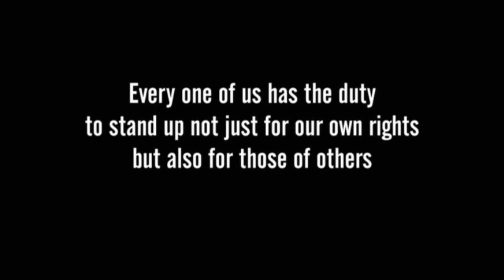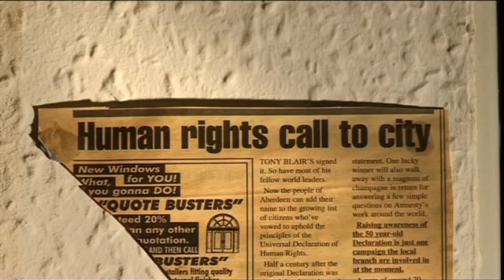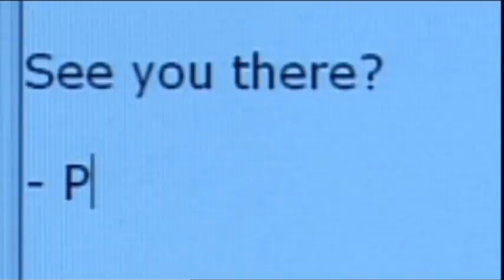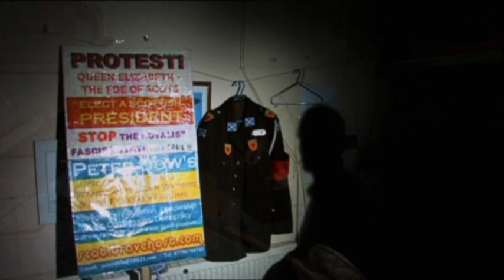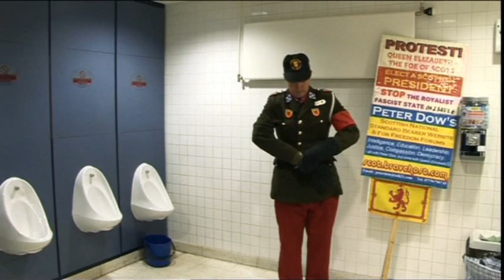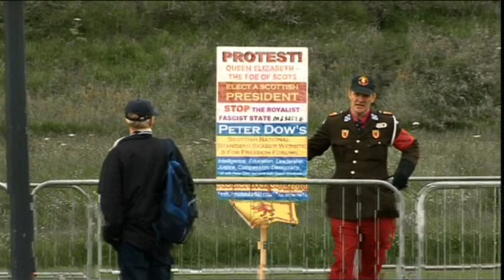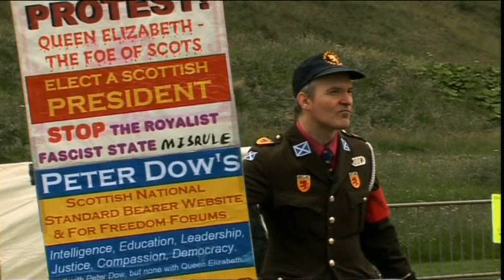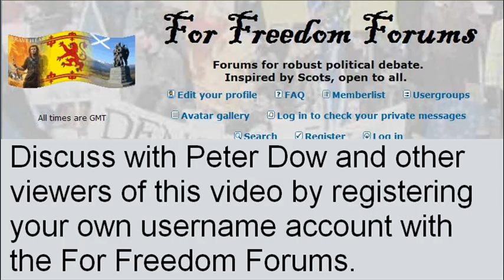The Scottish Republica against Devil Queen Elizabeth II. Peter Dow the autor and protestor.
The UK is an evil royalist, fascist, police state. Give the Windsors 48 hours to leave the country for good-then if they are still here take them down, anyway we can.
Hey USA, Why don't you help us get British, Scottish, Welsh, English republics-clever presidents instead of a stupid UK monarch.